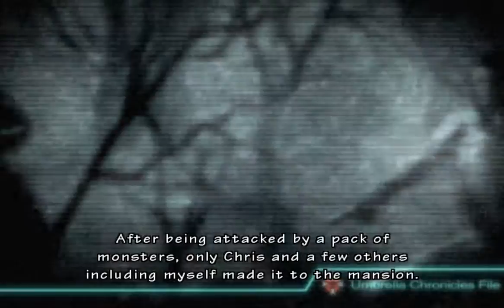[TAS] Resident Evil: The Umbrella Chronicles - Hard Difficulty (Episode 2 - Chapter 1)